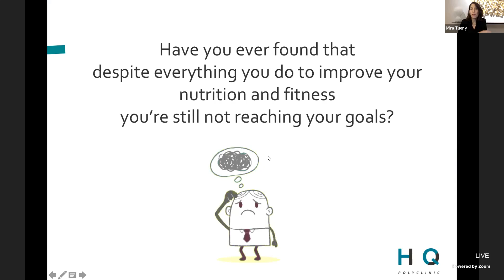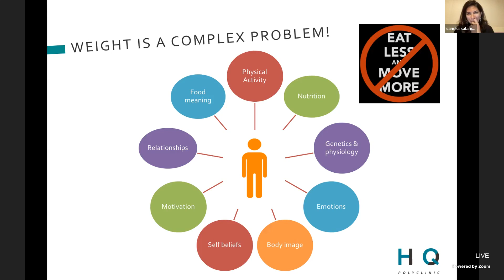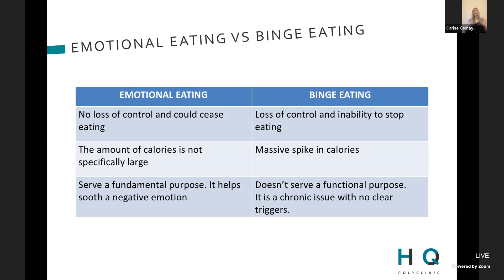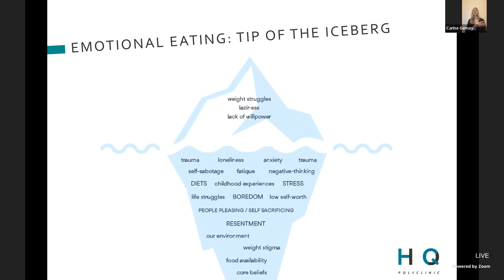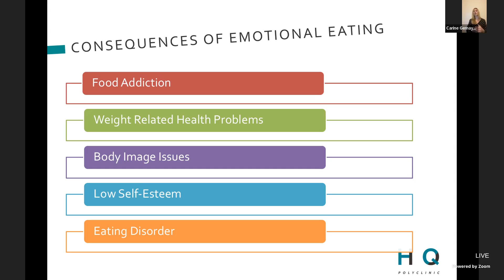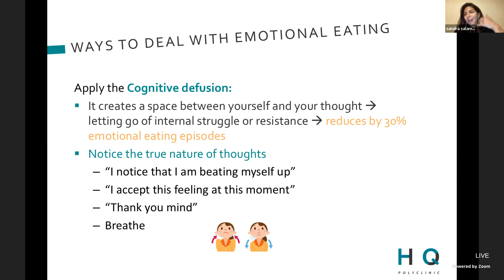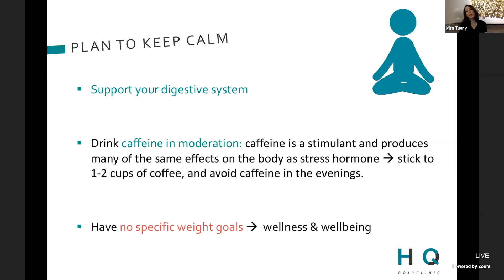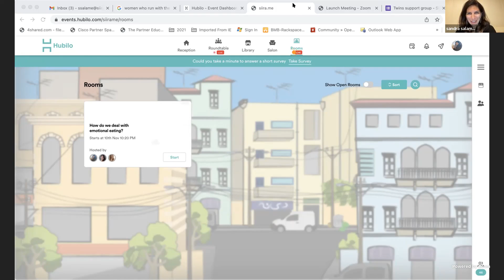Do you struggle with emotional eating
0:00 - Connecting
0:08 - Introduction With Sandra
3:33 - Introduction With Carine
5:13 - Introduction With Mira
6:33 - Stress & Weight Control
7:52 - Cortisol
8:34 - Effect Of Cortisol On The Body
9:14 - Effect Of Stress On Weight
10:13 - Sleep & Hunger Hormones
11:16 - Weight Is A Complex Problem
14:56 - Diet Binge Cycle
16:06 - Stress & Emotional Eating
16:20 - Are You An Emotional Eater?
17:56 - What Is Emotional Eating?
20:40 - Emotional Eating Vs Binge Eating
23:02 - Identify Your Emotional Eating Triggers
26:17 - Answering Questions
28:17 - Identify Your Emotional Eating Triggers
30:17 - Emotional Eating: Tip Of The Iceberg
31:11- Emotional Eating Cycle
35:28 - Consequences of Emotional Eating
40:46 - Ways To Deal With Emotional Eating
44:30 - Know Your Emotional Eating Triggers
45:50 - Ways To Deal With Emotional Eating
49:45 - Short Term Fix or Long Term Fix?
50:56 - Answering Questions
54:54 - Plan To Keep Calm
59:21 - True or False
1:00:22 - Foods That Will Keep You Calm
1:01:35 - Answering Questions
1:05:43 - Moving To Rooms